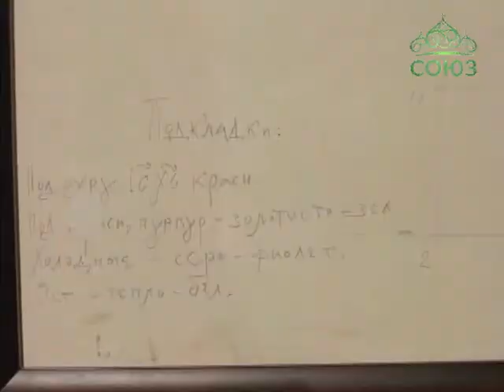Выставка И. Болотова «Потайной ход» в Петербурге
В Петропавловской крепости открылась выставка Игоря Болотова под названием «Потайной ход». В этой экспозиции художник предстает перед зрителем не только как талантливый живописец, но и как реставратор иконописи. Наша съемочная группа в северной столице встретилась с художником и побеседовала об истории создания некоторых его работ.